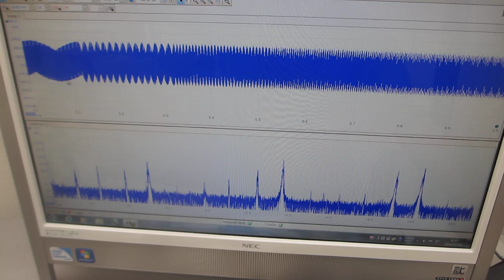共振現象と非線形現象を制御する超音波伝搬実験ーー超音波プローブの発振制御技術ーー（超音波システム研究所）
７．７ＭＨｚ（出力１０Ｗ）

　１ＭＨｚ～２０ＭＨｚ（出力１２Ｗ）

　１１．３ＭＨｚ（出力１０Ｗ）

　９～２０ＭＨｚ（出力１２Ｗ）

　１３ＭＨｚ（出力１０Ｗ）

　５～２０ＭＨｚ（出力１０Ｗ）